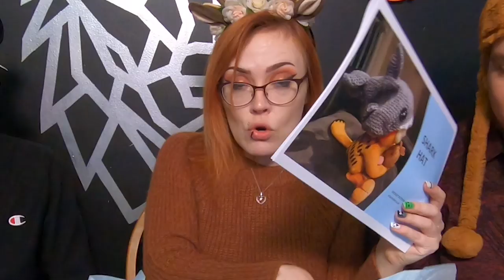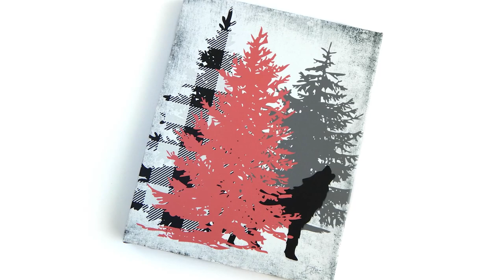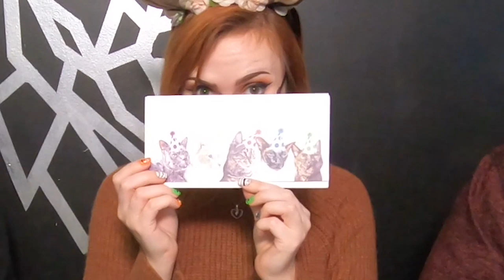Alpha Fan Mail Unboxing Halloween Edition- Etsy Haul Episode 7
🐺 Laugh with us as we open fan-mail from the Handmade Alpha Community in video seven of our Etsy unboxing series!
↓ OPEN FOR LINKS  ↓

🐺 SHOPS SHOWCASED:
- Collar from MD Girl Pet Company
- Earrings from Rodeo Girls Shop
- Magnets from The Magnet Maiden
- LED Fire Props from Geek Forge
- Handbag from Chelsea Mae Design
- Halloween Stickers from Ink & Echo
- Alpha Keychains from Krause Kreations
- Shark Hat and Pattern from Cris Crochet Shop
- Shaving Set from Creed RD Pottery
- Wolf Canvas from Artsy Pumpkin
- Pet Portraits from Amber Marie Biro Portraits

🎄 Get my free Black Friday Survival Guide for Etsy shop prep

🎓 Enrollment for Handmade Alpha Academy Class of 2020 begins December 1st. Get on the waiting list for a private invitation and our community member discount when doors open

🐺 Join the Handmade Alpha VIPs for marketing tips and to get your free training guide covering how to gain FANATICAL FANS on FB

📭 FAN MAILBOX IS OPEN! All products sent will be featured in future 2019 Fan-mail Unboxing videos!
📭 FAN-MAIL GUIDELINES:
• No homemade edible items. All food items must be in original packages.
• No liquids from countries outside of the US.
• Items must be family appropriate.
• Please include your shop name or business card so we can give your shop a shout-out!

Handmade Alphas
USA